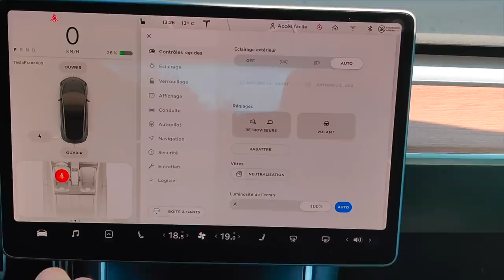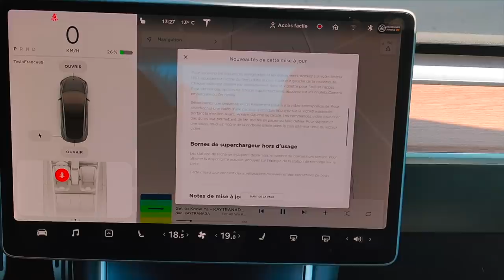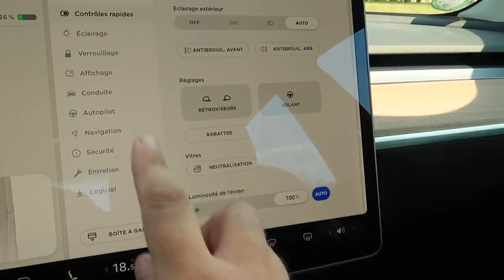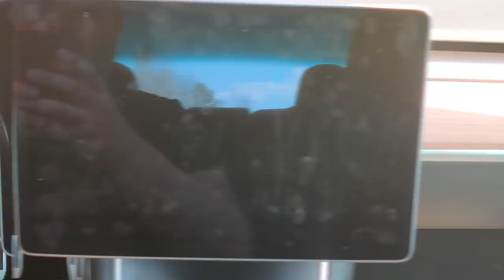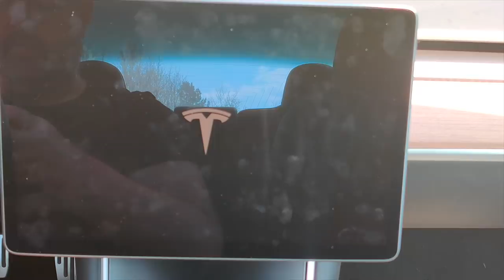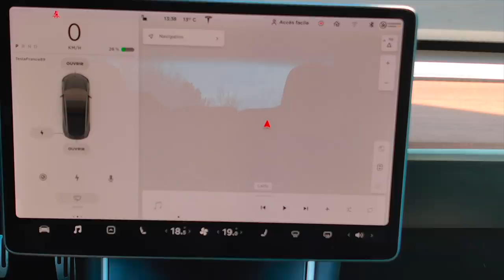Tesla Model 3 : La mise à jour qui fait mal....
Une vidéo sur la dernière mise à jour et ça ne marche pas...
Ca concernait surtout le mode sentinelle et je l'attendais avec impatience celle là...
Si jamais vous avez la solution, n'hésitez pas dans les commentaires.
Bonne vidéo.
Nicolas